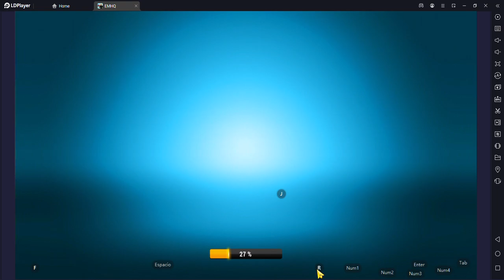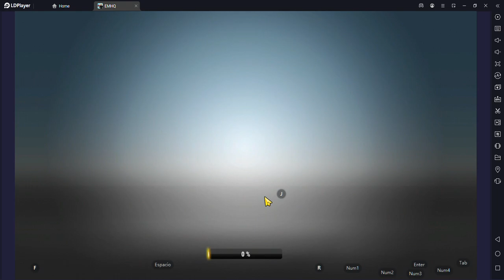Emergency HQ - (Terrorista en el Areopuerto) disparando sin piedad En Español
Emergency HQ - (Terrorista en el Areopuerto) disparando sin piedad, juego de emergencia en PC en Español